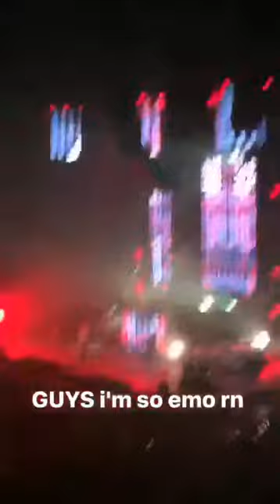Clips from Austin Part 1 4/2/2017